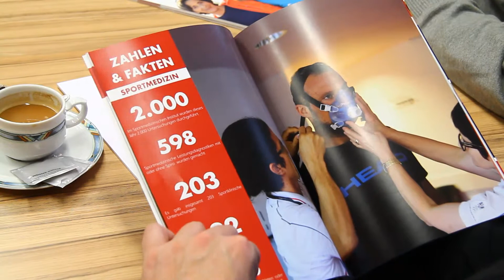Sportservice Vorarlberg: Bewegtes 2015, große Ziele für 2016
Der Sportservice Vorarlberg blickt auf ein Jahr mit Hoch und Tiefs zurück. Geschäftsführer Sebastian Manhart will nun vor allem die Akzeptanz von Leistungssport verbessern - und sieht für die Olympischen Sommerspiele einige Vorarlberger Hoffnungen.